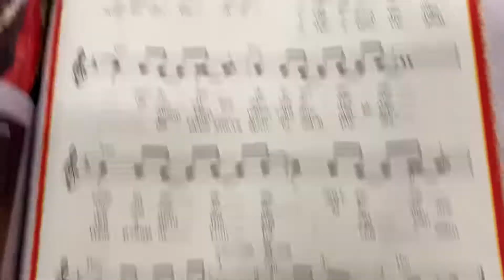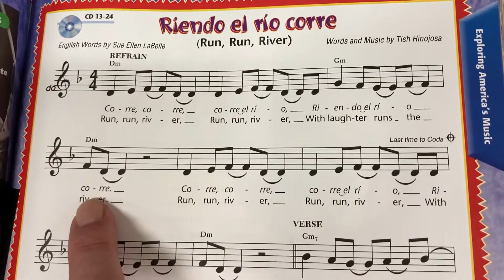6th grade riendo El rio corre Spanish